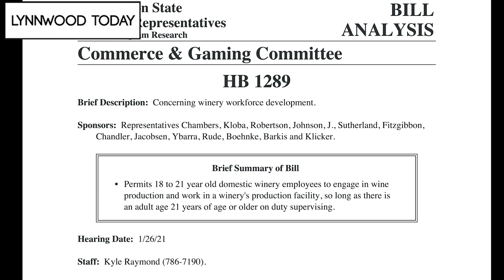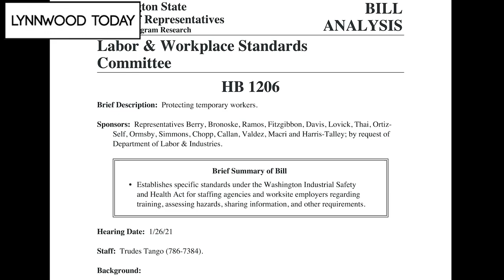Lynnwood Today Daily Legislative Report (Jan. 26, 2021) – Winery Workforce / Temporary Staffing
Lynnwood Today presents the Daily Legislative Report, covering the 2021 Washington State Legislature. On Tuesday, Jan. 26, the House Commerce & Gaming Committee held a public hearing on House Bill 1289. The legislation would reimagine the certification for the development of winery workforce. The House Labor & Workplace Standards Committee gave House Bill 1206 a public hearing. Lauren Davis (32nd District) and Lillian Ortiz-Self (21st District), the legislation would establish specific workplace standards for staffing agencies and worksite employees regarding training, assessing hazards and information sharing.